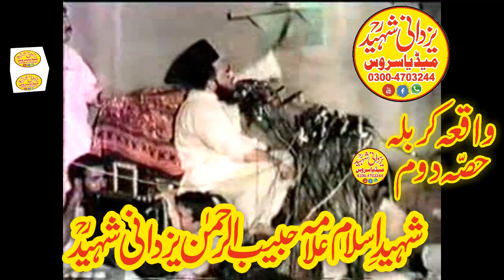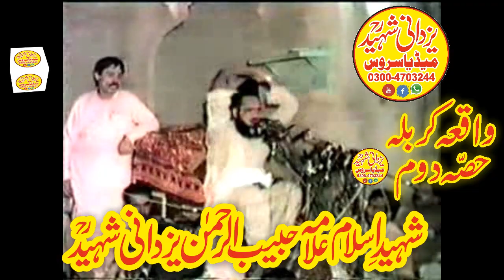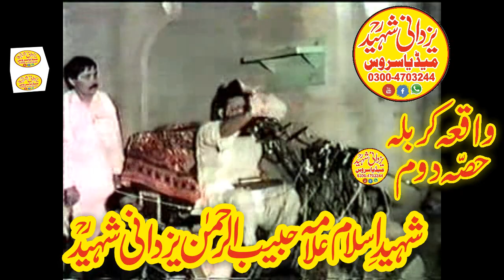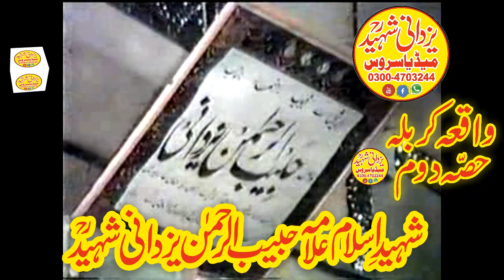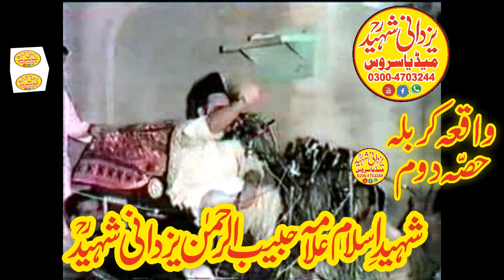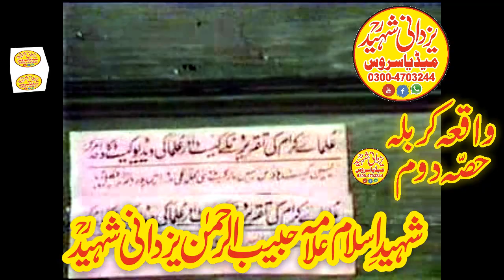Complete and true story of the event Karbala by allama habib ur rehman yazdani shaheed ra03004703244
Aap hamary channel par sun sakty hain
Allama ehsan ilahi zaheer shaheed (Rahmatullah alayh)
Allama Habib ur rehman yazdani shaheed (Rahmatullah)
Molana Sharif Alabadi (Rahmatullah)
Molana hafiz Abdullah sheikhupuri(Rahmatullah alayh)
Molana muhammad Hussin sheikhupuri(Rahmatullah)
Molana Iqbal Qasoori (Rahmatullah alayh)
Molana Abdul Aleem Yazdani (Rahmatullah alayh)

Pro. Sajad Meer (hafizhullah)
Allama Ibtisam Elahi Zaheer(hafizhullah)
Allama Hisham Elahi Zaheer
Alama Moutsam Ilahi Zaheer
ALLAMA SYED ZIAULLAH SHAH BUKHARI
Allama Tariq Mehmood Yazdani
Prof. Abdul Razzaq Sajid

Qari Sarfraz Haidar
Qari Saifullah khalid multani
Qari Binyameen Abid
Qari Ahmad hasan Sajid
Qari yaqoob faisalabadi
Qari Ismail Ateeq
Qari Bilal Muaz
Qari Samiullah Sajid
Qari Yaseen Haider
Qari Naeem ur rehman
Qari Jamil ur rehman Rehmani
Qari Abdul Hafeez Mazhar
Qari Abdul Razzaq Tahir
Qari Amjad Javed Sideeqi
Qari Akbar Asad
Qari Akram zahid bhuttvi
Qari Khalil ur rehman jawed
Qari Abdul Raheem kaleem
Qari Ismaeel Bloch
Qari Abdul Rehman Shekhupuri
Hafiz hamza yaseen yazdani
Hhafiz yousaf pasrori
Hafiz Abdul Rauf Yazdani
Hafiz Abu Bakar Sultan Yazdani
Hafiz Umar Siddiq
Hafiz Saif ur rehman Asim
Hafiz Abdullah Sajid Shekhupuri
Hafiz Usman Shakar
Hafiz Salman Shareef Ila abadi
Hafiz Abdul basit Shekhupuri
Hafiz Qayam Ilahi Zaheer
Hafiz Yousaf Rashid

Molana Ameen haidri
Molana Usman Faisal Ilabadi
Molana M Husain Madni
Molana Asif Rabani
Molana Abdul manan Rasikh
Molana Syed Sabtain Shah Naqvi
Molana Habib ur rehman Zia
Molana Riaz ur rehman yazdani
Molana Abu Bakar sideeq Muawiaya
Molana Abdul Ghani Mohammadi
Molana ishaq okarvi
Rana Shafeeq Khan pasroori
Rana Khaleeq Khan pasroori
Syed Taib ur Rehman zaidi
Is kay alawa hamaray channel par ( Naats ,Tilawat Quran Pak)   mIl sakti hain
Hamara whatsapp number hy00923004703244 channal. channal number 2. my channal number 3. my channal number 4
Your friend if you want to get new and ulema of the scholars videos please subscribe to my channel and hit the bill notification so that every new video of our coming will reach you easily.is chenal pr apko mil skty hn   tamam bayanat yazdani  shaheed r,a k hamara whatsapp number hy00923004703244